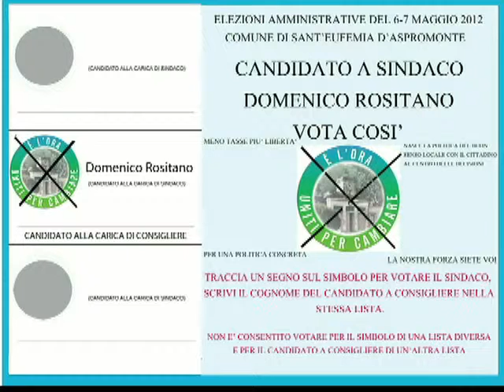E' L'ORA UNITI PER CAMBIARE COMIZIO PRIMO MAGGIO PARTE TERZA MIMMO ROSITANO .mp4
PRIMO MAGGIO FESTA DEL LAVORO IL COMIZIO ELETTORALE DEL CANDIDATO A SINDACO DOMENICO ROSITANO PER LA LISTA E' L'ORA UNITI PER CAMBIARE COMIZIO IN PIAZZA GIACOMO MATTEOTTI SANT'EUFEMIA D'ASPROMONTE